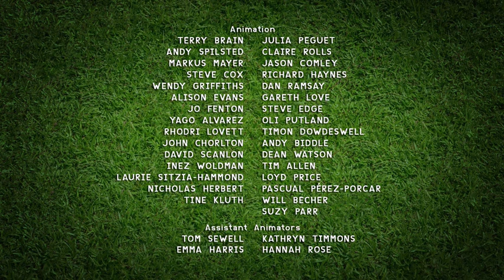Shaun the Sheep season 3 episode 3